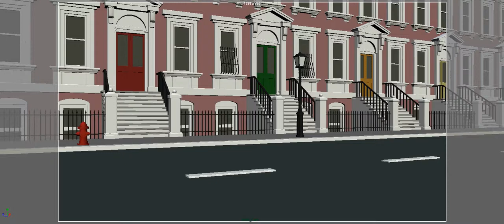Camera Shake passby